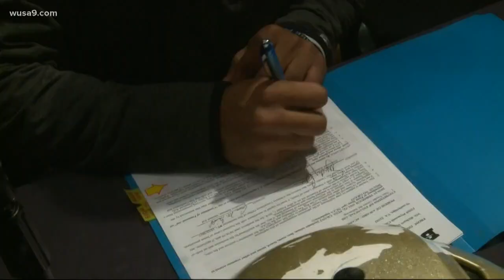#1 football player in Virginia signs with Penn State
WUSA9 Sports was able to speak with 5 star recruit, Ricky Slade about selecting Penn State.